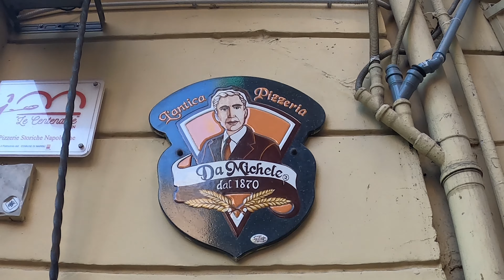9 COSAS QUE TIENES QUE HACER EN NAPOLES ... [ TIPS VARIOS ]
Nuestros Imprescindibles si vais a viajar a Nápoles, Tips..que hacer y que no,  para disfrutar de esta fantástica ciudad italiana.

Y como siempre os mandamos miles de besosmañaneros y sobre todo... SEDFELICES💜

NUESTRO ESCAPARATE AMAZON